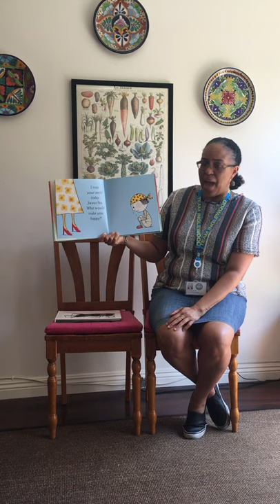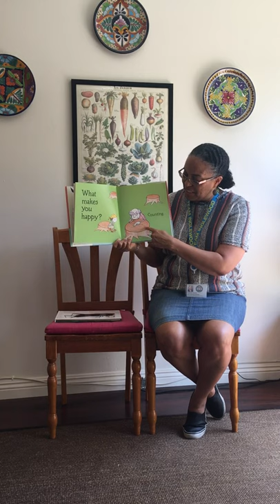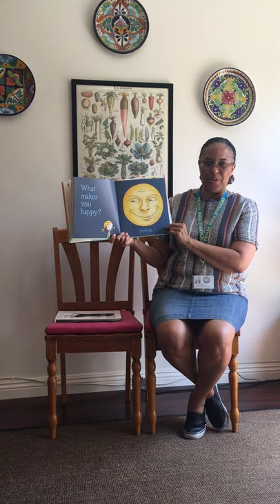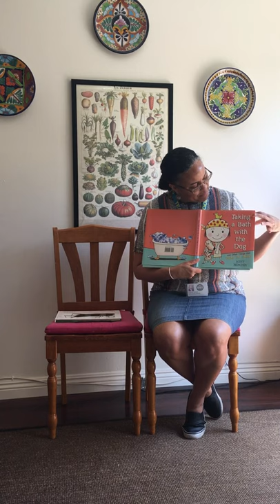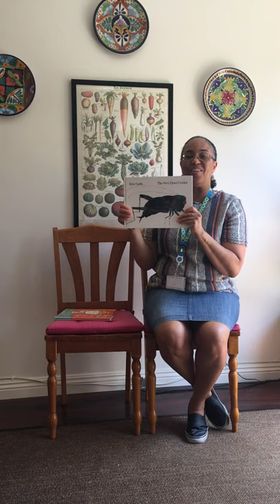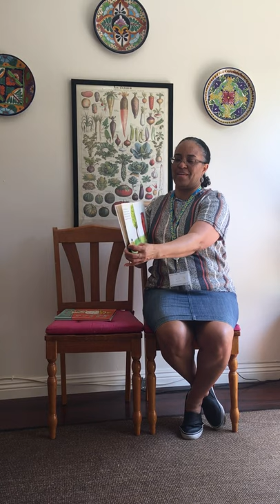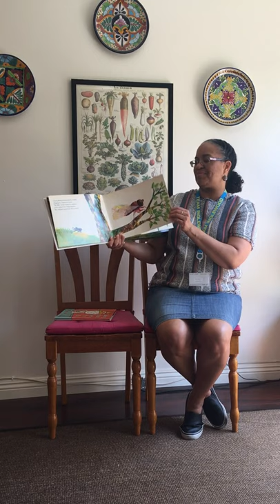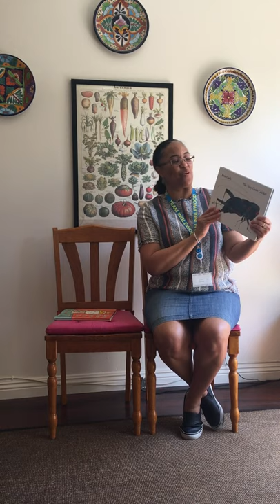Family Storytime April 21, 2020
Inglewood Public Library Children's Librarian, Damitri Boone, shares two books:  "Taking a Bath with the Dog and Other Things that Make Me Happy" by Scott Menchin and "The Very Quiet Cricket" by Eric Carle.  Songs and stretches are also included is this program for  young children and their caregivers.